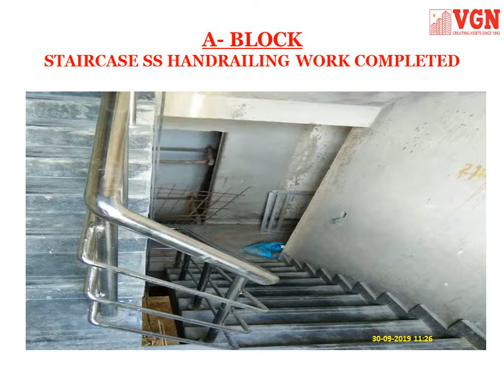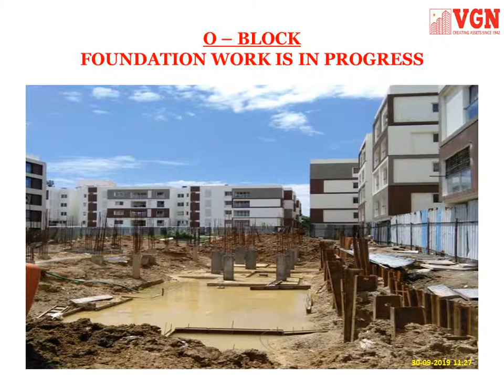VGN Stafford site progress as on 01- 10 -2019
VGN Stafford, Ready to occupy 2 BHK Homes in Ambattur, Homes Starting from Rs.50.5 Lakhs onwards.